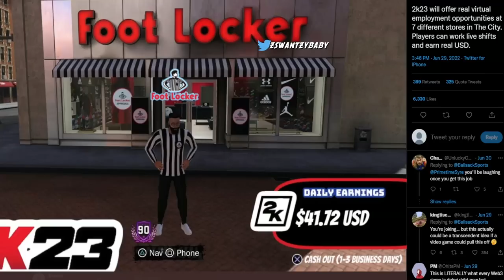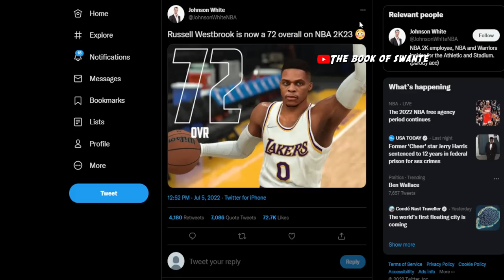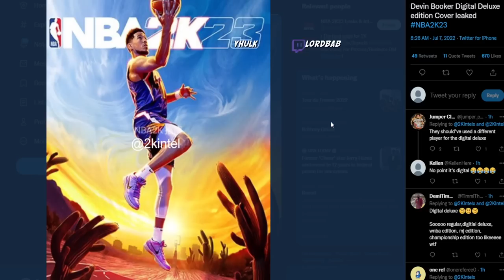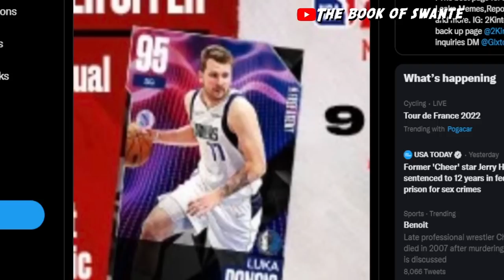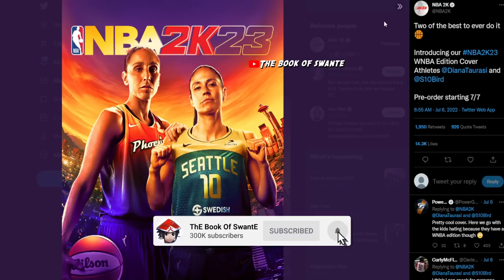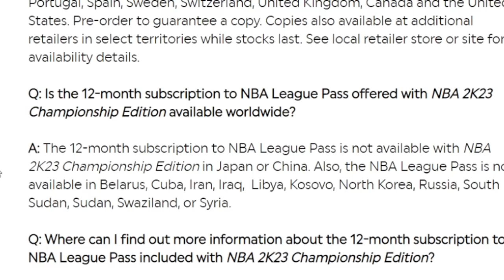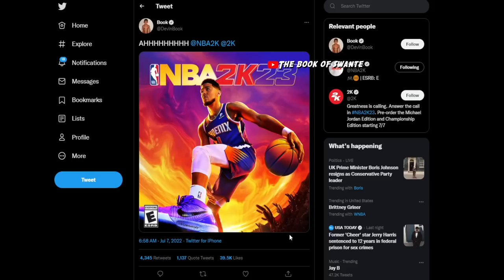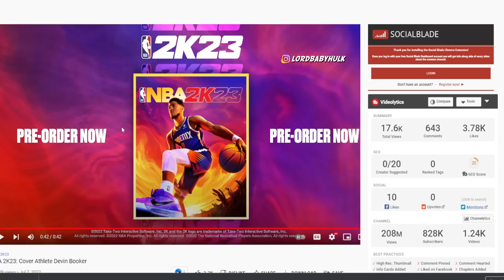NBA2K23 CROSSPLAY, FEMALE MYPLAYERS & NEW TRAILER.. 😱